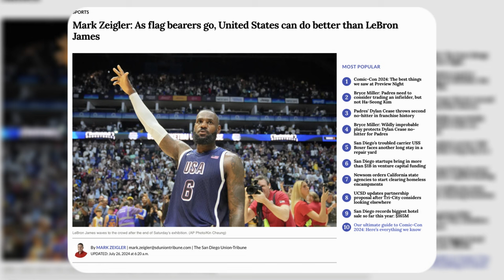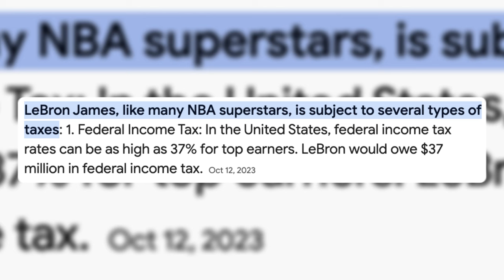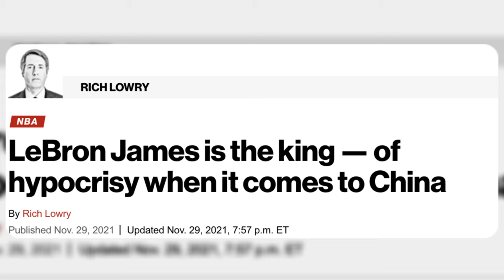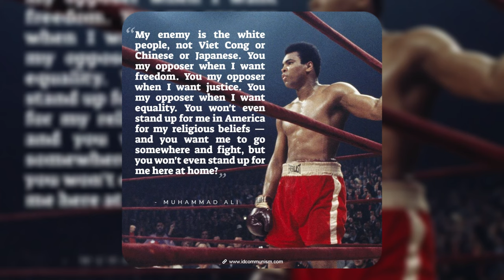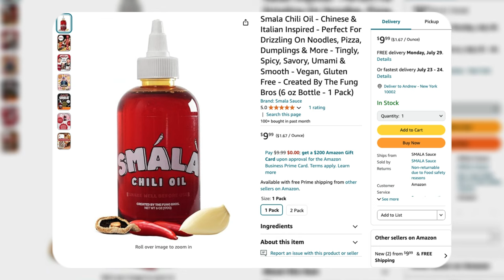People Hate LeBron Because He Doesn't Hate China